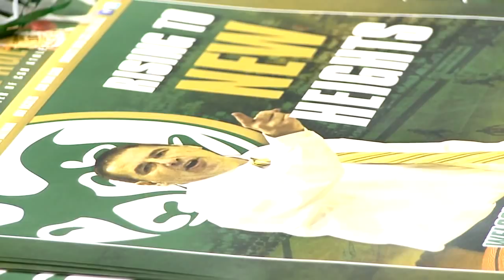Larry Eustachy named CSU Men's Basketball Head Coach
Larry Eustachy, the 2000 Associated Press and U.S. Basketball Writers Association National Coach of the Year, has been introduced as the 19th head coach in the history of the Colorado State men's basketball program. CSU President Dr. Tony Frank and Director of Athletics Jack Graham made the announcement on April 12, 2012 at Moby Arena.